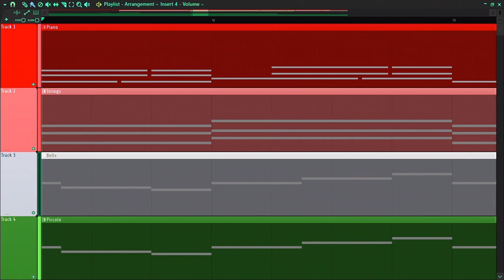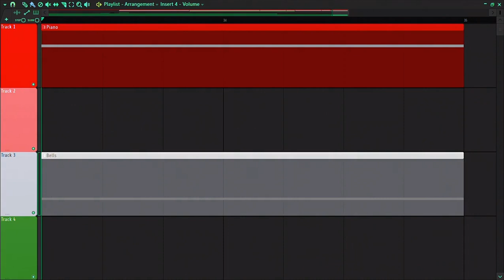Merry Christmas!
Little song for the holidays

Song made in FL Studio